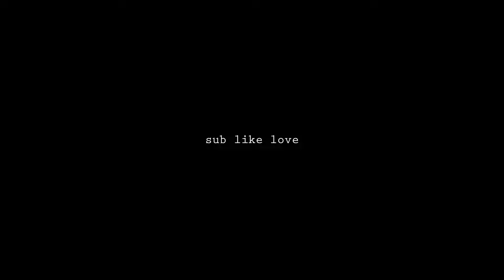WhERe'S ThE LAmB SAUCe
Shrek is love, Shrek is life. -Markus Persson